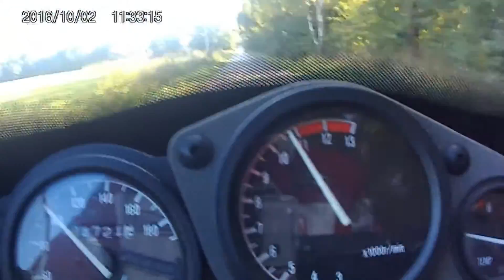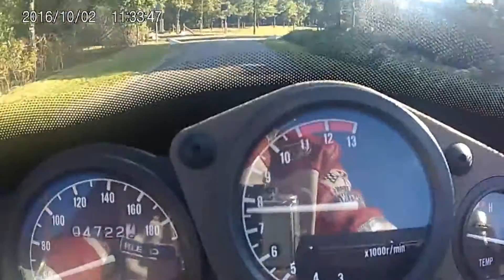TZR125 4DL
Just some small accelerations on a quiet country road